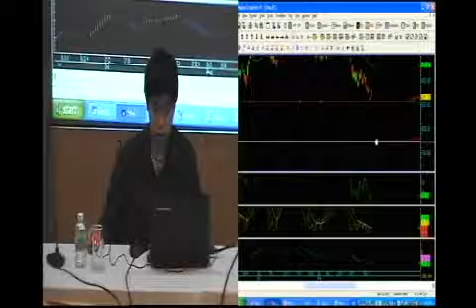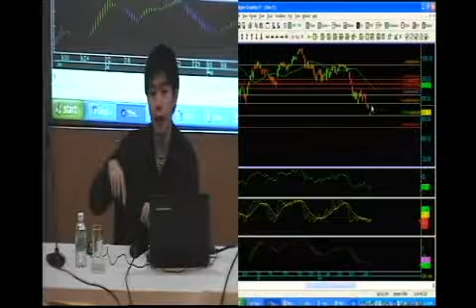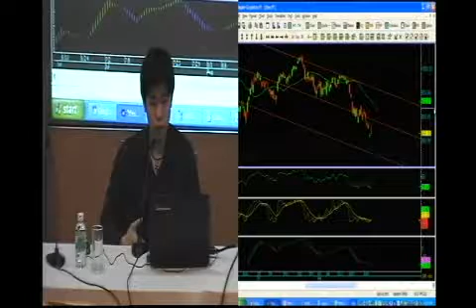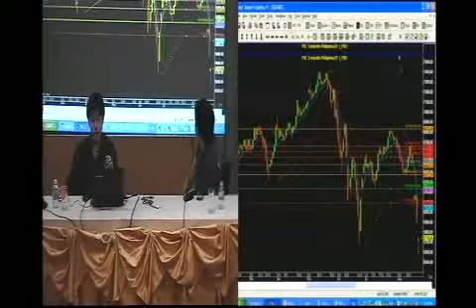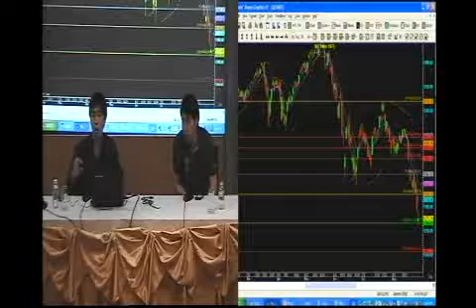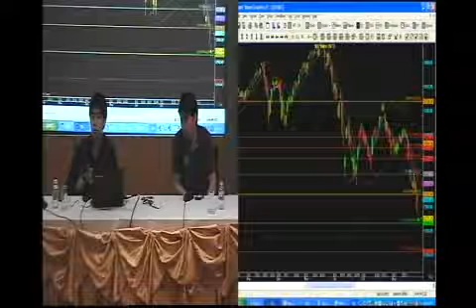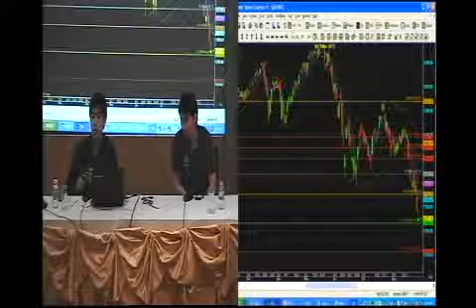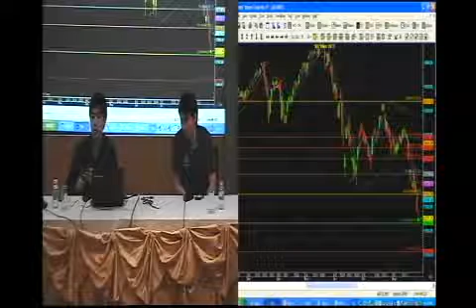TFEX Technical Class : 28 ส.ค. 56 Market Timing จับจังหวะ Long & Short ตอน7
Market Timing จับจังหวะ Long & Short โดย คุณสัญญา หาญพัฒนกิจพานิช ผู้อำนวยการอาวุโส ฝ่ายตราสารอนุพันธ์ บล.โกลเบล็ก วันที่ 28 สิงหาคม 56